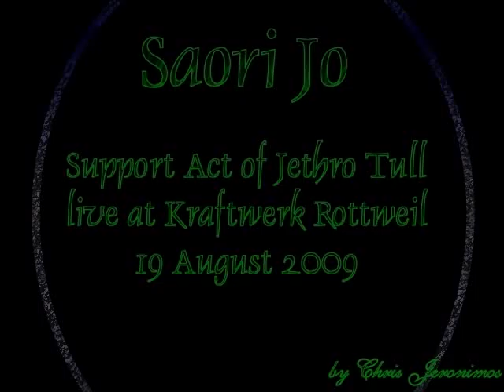Saori Jo - Live in Rottweil 2009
Saori Jo - Live
Support Act  of Jethro Tull
"Kraftwerk" Rottweil, 19 August 2009
Saori Jo and Miguel Ruiz, accompanied by John O'Hara from Jethro Tull